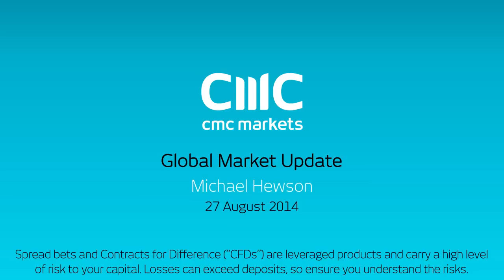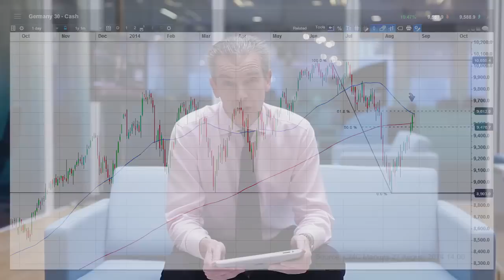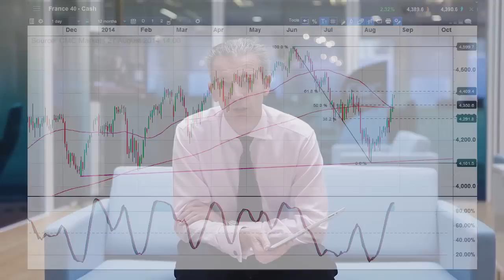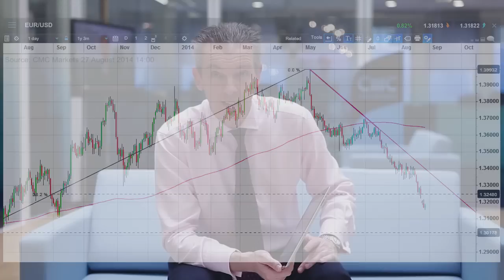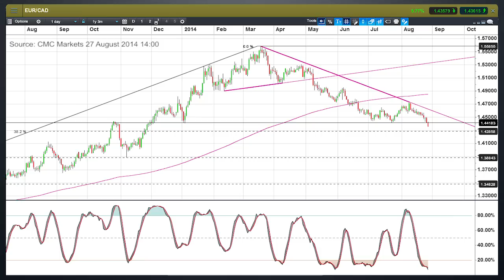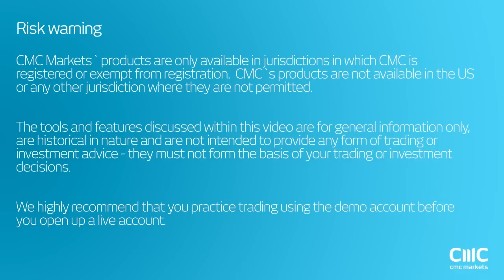Has the DAX and CAC40 rebound run its course - CMC Markets 27 August 2014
Michael looks at the rebound in the German DAX and the France CAC40 and looks at the potential for further gains as well as EURUSD and EURCAD.